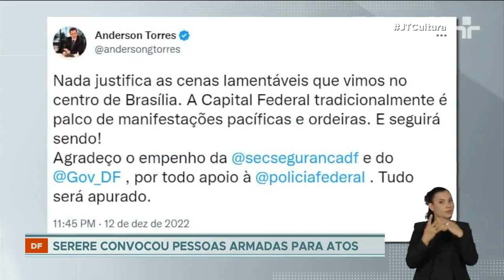Bolsonaristas queimam carros e ônibus em protesto contra a prisão de líder indígena em Brasília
Um grupo de apoiadores do atual presidente Jair Bolsonaro se concentrou no entorno da sede da Polícia Federal em Brasília, onde José Acácio Serere Xavante estava preso. Ele é acusado pela procuradoria geral da República de instigar a população a atos antidemocráticos.

Os vândalos tentaram invadir a sede da PF,  eles também incendiaram carros e bloquearam as vidas da região. O grupo também queimou cinco ônibus.

Pelas redes sociais, o ministro da Justiça, Anderson Torres disse que nada justifica as cenas lamentáveis que ocorreram e que a capital federal é tradicionalmente palco de manifestações pacíficas e ordeiras. Ele ainda ressaltou que tudo será apurado.